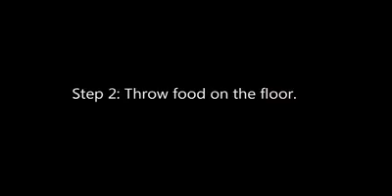Because sometimes you have to give those cute little paws a break.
Have you recently captured your four-legged pal on camera? Send us the clip & we'll feature your video!